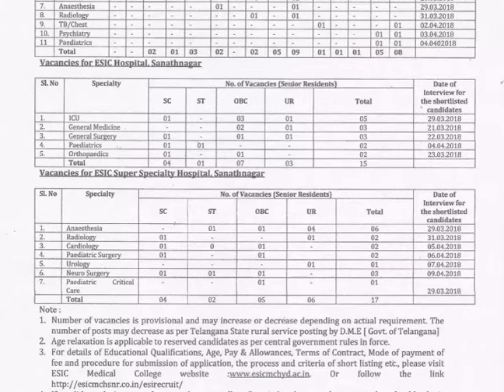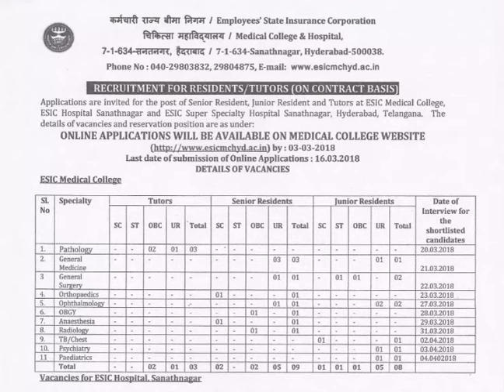GOVERNMENT JOBS IN HYDERABAD || 52 VACANCIES AT SANATHNAGAR ESIC || ONLY INTERVIEW || JOB SEARCH